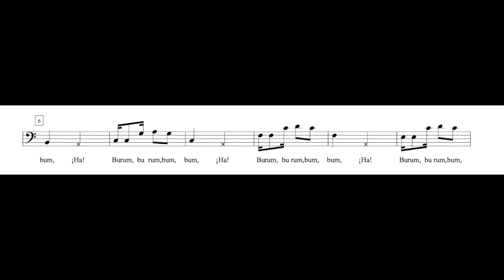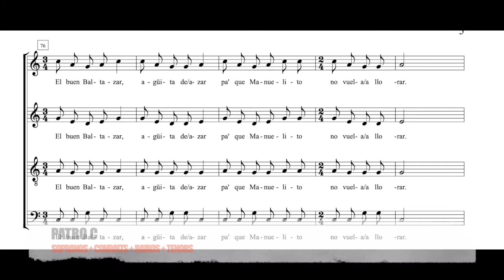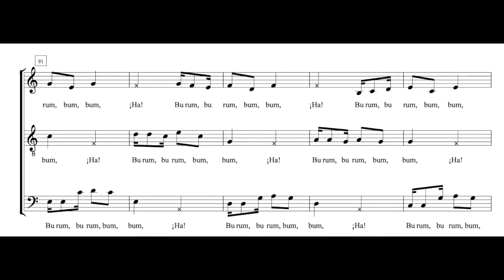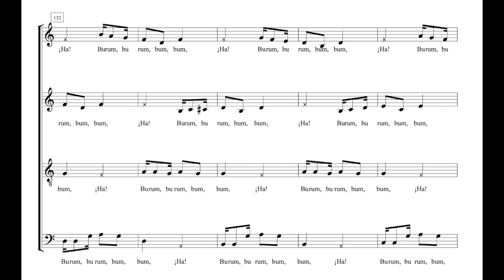B - Festejo de navidad - Coral el calderí - Baixos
Festejo de navidad - Grabación voz de bajos - Videopartitura
HERNERT BITTRICH Y ALFREDO OSTOJA
Partitura y patrones: